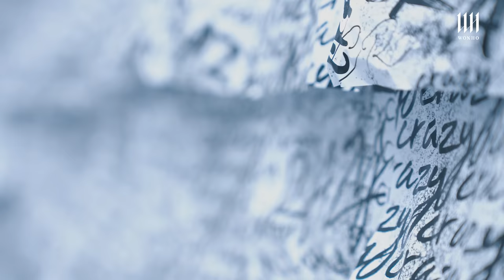WONHO 원호 'CRAZY' MV Making Film